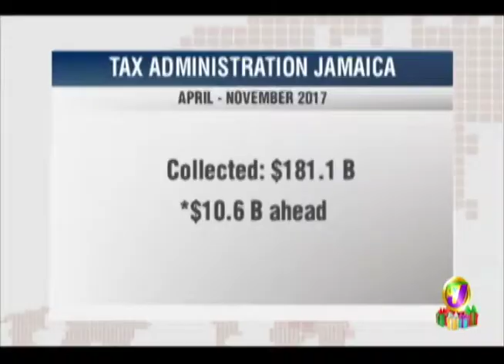Small & Micro Tax Payers to File Returns Online - TVJ Prime Time News - January 1 20